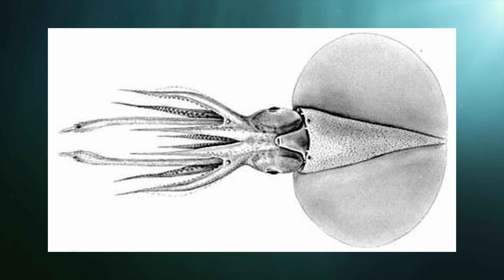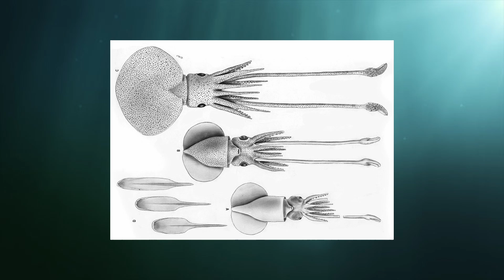Ocean Anomalies The Twisted Squid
Wow Splatoon 3 looks really weird.